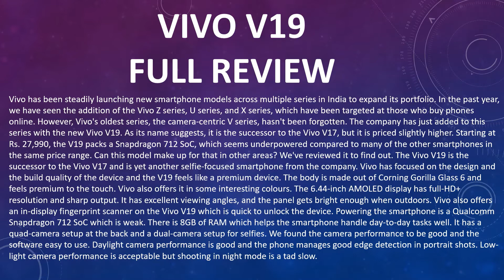VIVO V19 DETAILED REVIEW